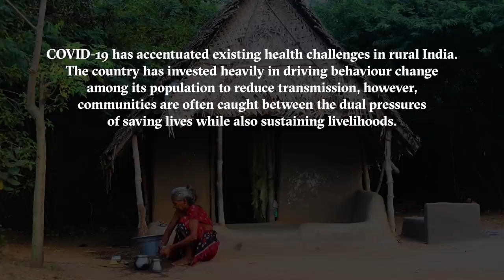Voice of the Village | Rural health services during COVID-19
The pandemic has accentuated existing health challenges in rural India. The country has invested heavily in driving behaviour change among its population to reduce transmission of COVID-19, however, communities are often caught between the dual pressures of saving lives while also sustaining livelihoods. Often these communities and their leaders have devised innovative solutions to solve this dilemma.

The third roundtable of the Voice of the Village Series - a collaboration between Dharma Life, the Wheeler Institute for Business and Development, and Siriti- brought together Professor Rajesh Chandy, Academic Director of the Wheeler Institute; Gaurav Mehta, CEO of Dharma Life; Vainateya Gavai, Co-Founder of Siriti, Daniel Sinnathamby, Country Director of Pathfinder India, Subhashini Chandran, EVP & MD of India Xynteo, Urvashi Prasad, Senior Public Policy Specialist of NITI Aayog, Government of India and five Dharma Life Entrepreneurs from Maharashtra and Bihar